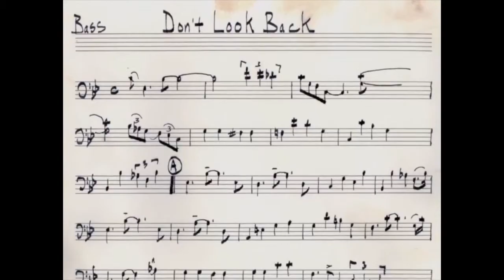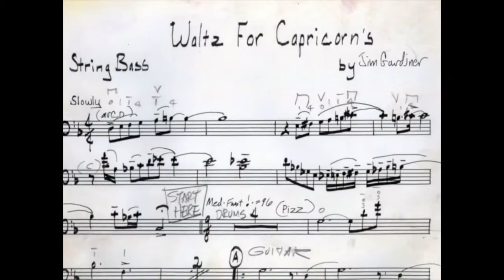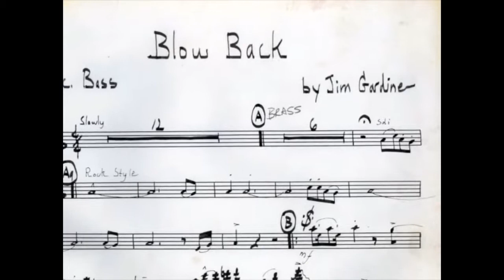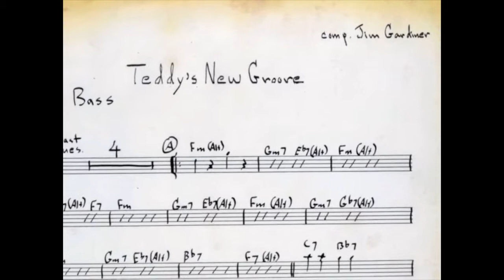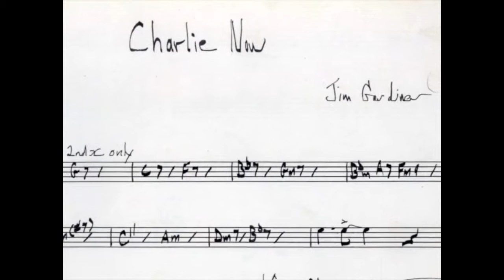Gardiner Originals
This is from a plastic record that was included in a packet mailer sent to high school band directors back in the mid-70s by James Gardiner. After building up a very successful track record of producing a nationally acclaimed high school jazz band at Franklin High School in Seattle, James began promoting his compositions. The excerpts are from some of his original tunes and were recorded by his big band "Lifeline."